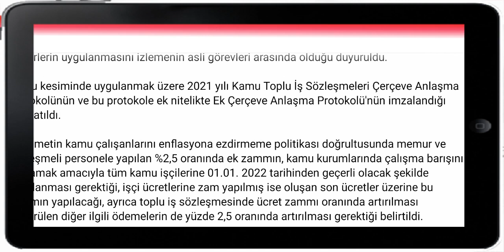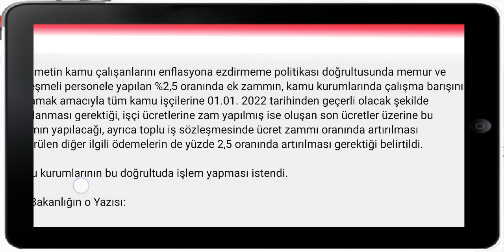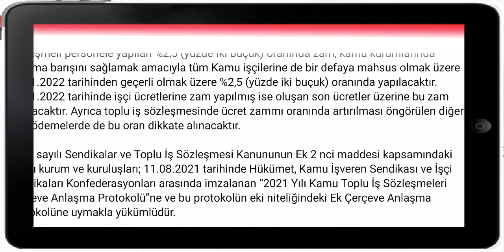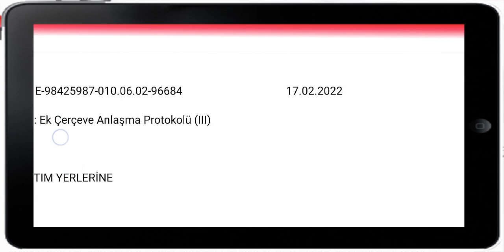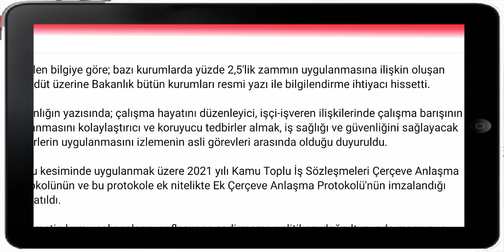Kamu İŞÇİLERİNE EK ZAM verilmesi için tüm kurumlara ek yazı gönderilmiştir